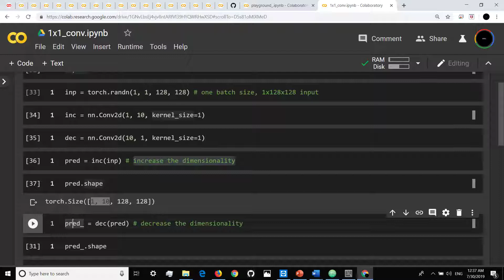1x1 conv in PyTorch